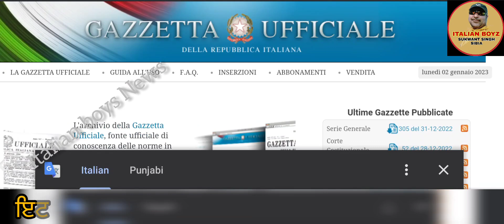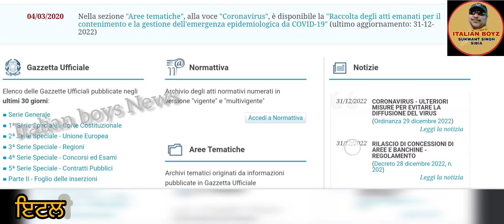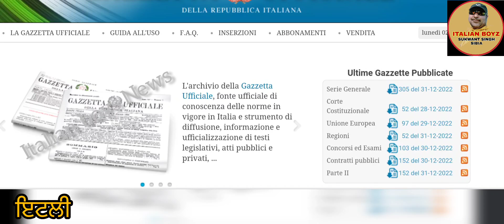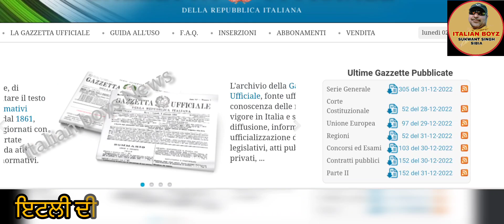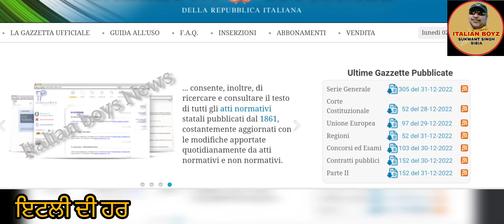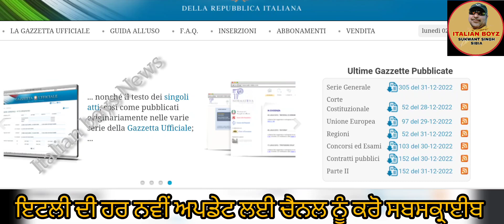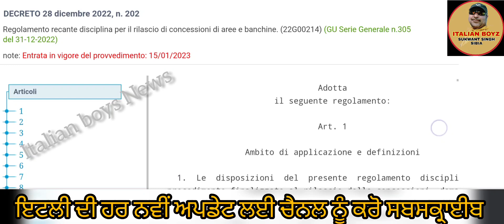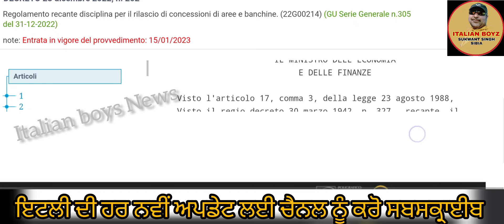GAZZETTA UFFICIALE CHECK ✅. BEWARE FROM AGENTS . NO TRUCK DRIVER BE INVOLVED IN QUOTA DECRETO FLUSSI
IMMIGRATION UPDATE/ NEW RELEASE NULLA OSTA NEWSSIBIA || ਇਟਾਲੀਅਨ ਖਬਰਾਂ ਪੰਜਾਬੀ ਵਿਚ ਅਤੇ ਇਟਲੀ ਦੀਆਂ ਇਮੀਗ੍ਰੇਸ਼ਨ ਨਿਊਜ਼
ਕਰੋਸ਼ੀਆ ਵਰਕਪਰਮਿਟ ਲਿੰਕ 👇